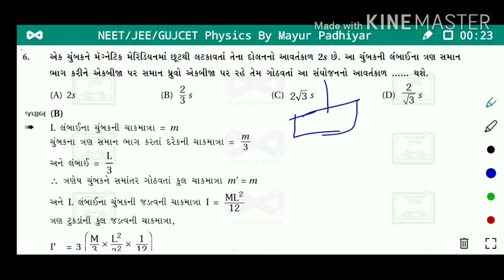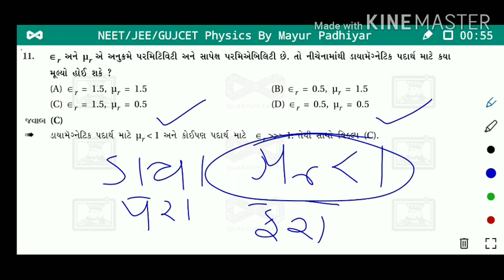JEE/NEET/GUJCET PHYSICS, ચુંબકત્વ અને દ્રવ્ય